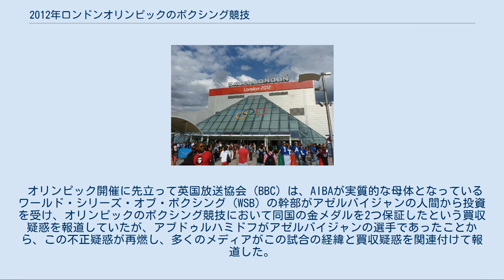2012年ロンドンオリンピックのボクシング競技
ボクシング競技の会場となったエクセル展覧会センターのロンドン五輪開催期間中の外観（2012年7月28日撮影） ボクシング競技が行われたリング（2012年8月2日撮影） 2012年ロンドンオリンピックのボクシング競技は7月28日から8月12日までエクセル展覧会センターで開催された。
国際ボクシング協会 (AIBA) 管轄。
ロンドンオリンピックで初めてオリンピック種目に女子ボクシングが加わった。
女子の開催が決まったことにより、オリンピックの26競技が男女開催となった。
 男子はフェザー級が廃止され10階級に再編され、女子はフライ級（48 - 51キロ）、ライト級（56 - 60キロ）、ミドル級（69 - 70キロ）の3階級で行われた。
 各国代表は各種目1選手の出場が認められており、下記の大会の対象者が五輪の出場資格を得た。
 時間はイギリス夏時間（UTC+1）Aはアフタヌーンセッションで午後1時半から（8月9日のみ午後4時半から）Eはイブニングセッションで午後8時半開始となっている。
 この大会では事前に、キューバのそれまでの圧倒的な勢いが衰え、米国の選手層も薄くなっていたことから、ロシア、ウクライナ、英国が勢力の中心となることが予想されていた。
キューバ失速の背景には、トルコ系ドイツ人がキューバのアマチュアエリートたちをプロに引き抜いてきた事実がある。
 米国男子は前回の北京大会での銅メダル1つからさらに後退し、9階級に出場しながらも準々決勝に進出したのはウェルター級のみで、1904年のセントルイス大会以来初めてメダルをひとつも獲得できずに終わった。
 その一方で1968年のメキシコシティ大会以来メダルを獲得していなかったブラジルと日本が、男子競技でそれぞれ2つのメダルを獲得した。
 開催国となった英国は3つの金メダルを含む計5つのメダルを獲得し、同国のボクシング競技には次大会へ向けて1,380万ポンド（約18億6,300万円）の強化費が配分されることになったが、これはそれまでの4年間と比べて44%増加し、他競技と比べて最大の伸び率であった。
 大会閉幕後まもなく5名の米国代表選手（スーパー・ヘビー級のドミニク・ブレーザーレ、ライト・ヘビー級のマーカス・ブラウン、ミドル級のテレル・ガウシャ、ウェルター級のエロール・スペンス、フライ級のルーシー・ウォーレン）のプロデビューが発表された ボクシング競技が行われたリングの周辺（2012年7月28日撮影） 2012年8月1日に行われた男子バンタム級の2回戦では、清水聡と対戦したマゴメド・アブドゥルハミドフが3回に6度倒れたもののポイント勝ちを宣言され、会場はこの結果に大ブーイングで応えた[映像 1]。
 清水陣営は規定の500米ドルを払って抗議し、AIBAは少なくとも3度はダウンと裁定されて3回の途中で試合は終わっていなければならなかったと判断して清水のRSC勝ちと結果を修正し、この試合で主審を務めたトルクメニスタン人はオリンピックの審判メンバーから追放された。
 オリンピック開催に先立って英国放送協会 (BBC) は、AIBAが実質的な母体となっているワールド・シリーズ・オブ・ボクシング (WSB) の幹部がアゼルバイジャンの人間から投資を受け、オリンピックのボクシング競技において同国の金メダルを2つ保証したという買収疑惑を報道していたが、アブドゥルハミドフがアゼルバイジャンの選手であったことから、この不正疑惑が再燃し、多くのメディアがこの試合の経緯と買収疑惑を関連付けて報道した。
「国際ボクシング協会 (AIBA)買収報道」も参照